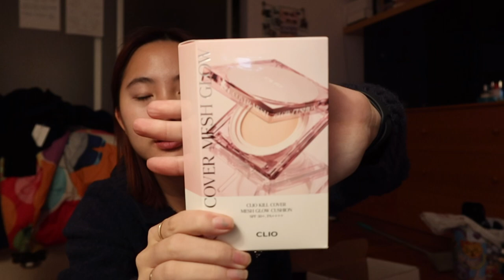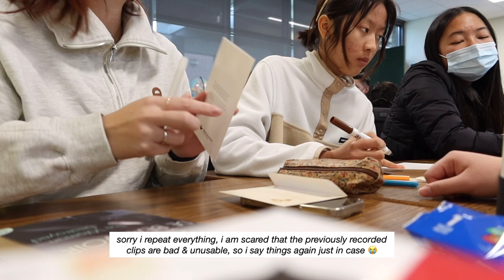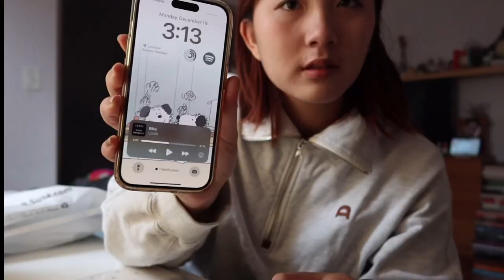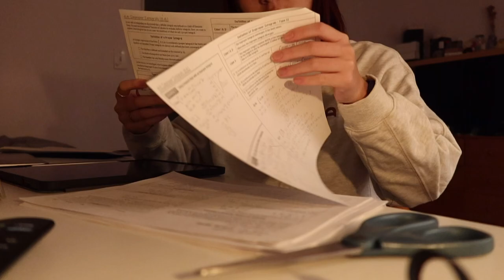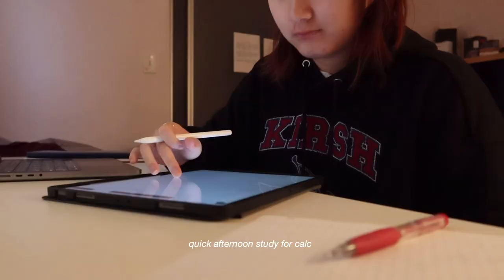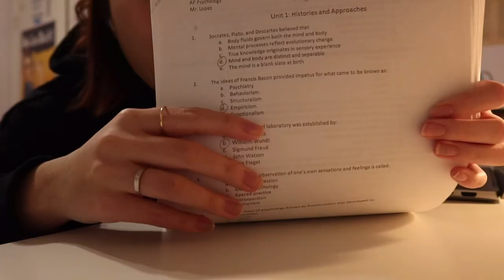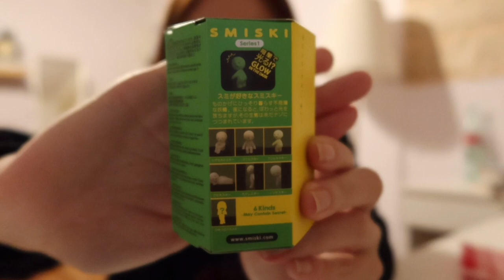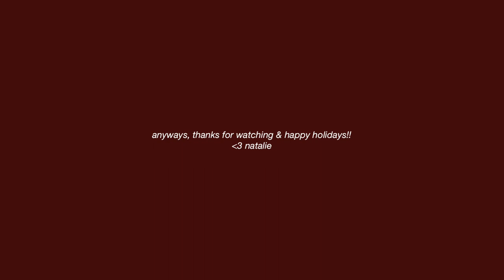5AM FINAL EXAM STUDY WEEK *realistic* 🩰 what i wear in a week, intense cramming, super productive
i am actually surprised i survived first semester of senior year, but happy holidays and take care!
x natalie